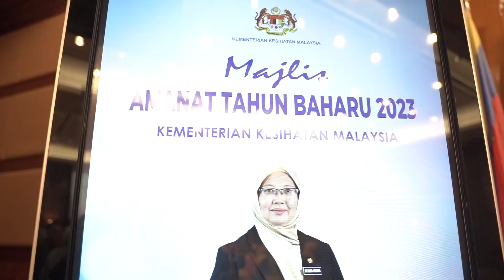MAJLIS AMANAT TAHUN BAHARU 2023 / KEMENTERIAN KESIHATAN MALAYSIA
[ Video Rangkuman ]

Majlis Amanat Tahun Baharu 2023 bersama Yang Berhormat Dr Zaliha Mustafa, Menteri Kesihatan Malaysia yang berlangsung di Dewan Kementerian Kesihatan Malaysia baru-baru ini.